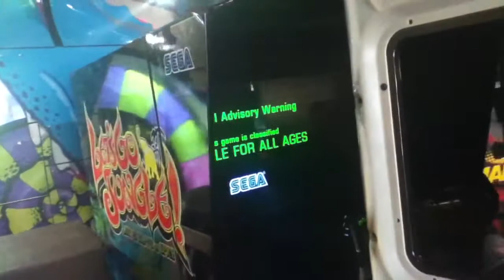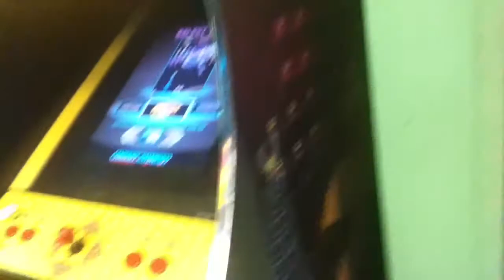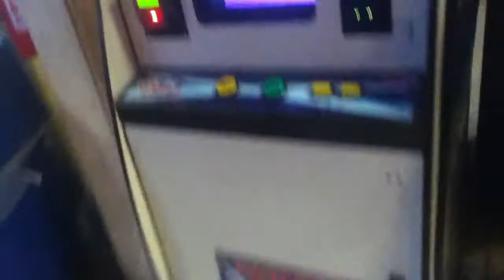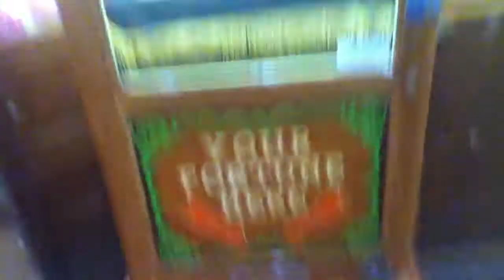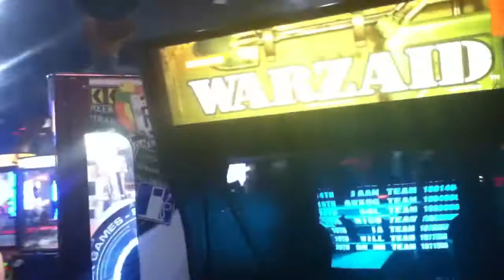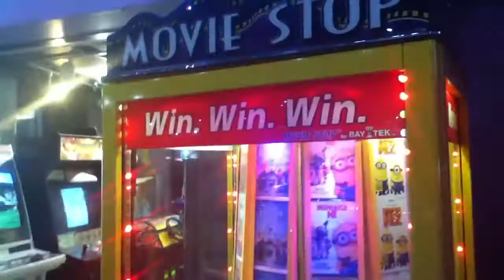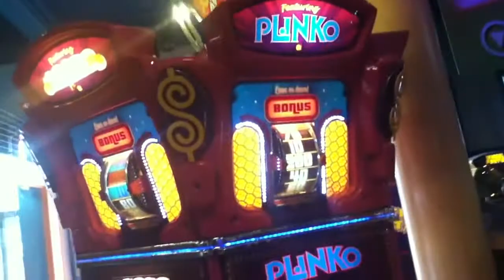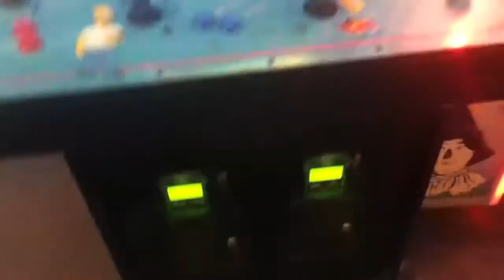Arcade Tour #30 (Santa Cruz Casino Arcade)